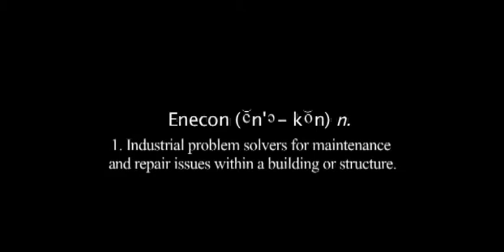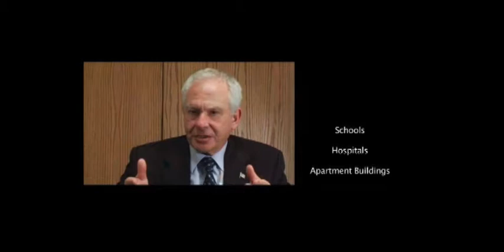Welcome to ENECON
ENECON is a recognized leader in repair and maintenance technologies. The family of products that ENECON offers is able to repair, reinforce, protect and extend the life of your facility and equipment.

Infrastructure and equipment replacement is extremely costly and might cause operations to be shut down. This video will show you how ENECON’s products are used for a variety of issues from all over the world. No matter how big or small your repair needs are, we are able to diagnose the problem and provide a cost-effective solution.

ENECON Corporation is a recognized world leader in developing advanced polymer composite technologies, specializing in unique industrial coatings that provide erosion and corrosion protection for industry, institutions, government agencies -- including the U.S. Department of Defense -- and electrical utilities. ENECON has pioneered unique, high performance coating solutions to protect machinery, equipment and plant structures from erosion, corrosion, cavitation, chemical attack, wear & abrasion, impact, hydrostatic pressure issues, as well as problem areas on roofs, walls and floors. Energy conservation and mineral scale control in hard water systems are also targeted client issues.

ENECON’s videos are for educational use only. They are not intended as a substitute for full professional training or careful job planning, as each installation varies in its individual circumstances. Professional judgment is required with each installation, in conjunction with any applicable laws, regulations, or building codes. Copyright ENECON Corporation.